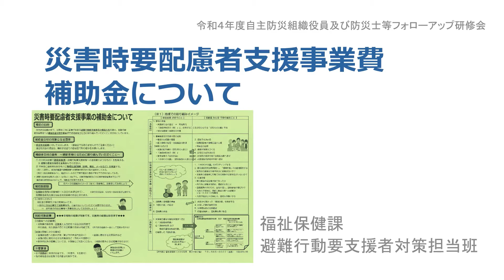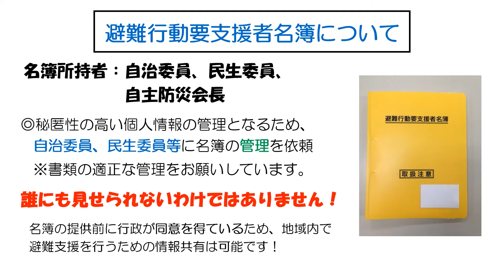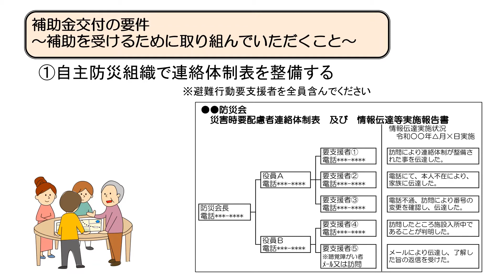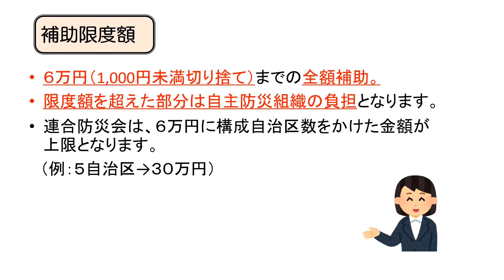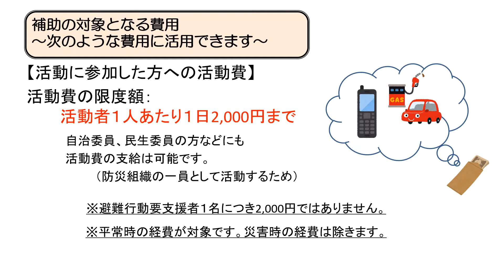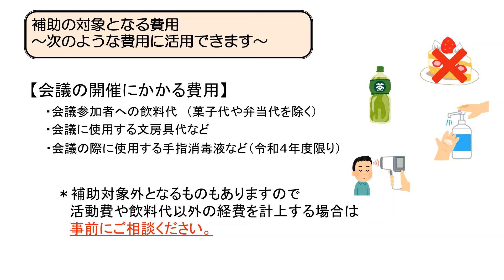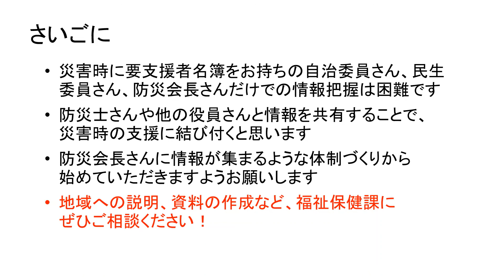災害時要配慮者支援事業費補助金について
大分市災害時要配慮者支援事業費補助金について、補助事業の概要や、補助金の活用方法等を説明する動画です。